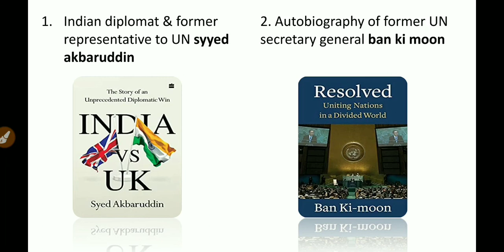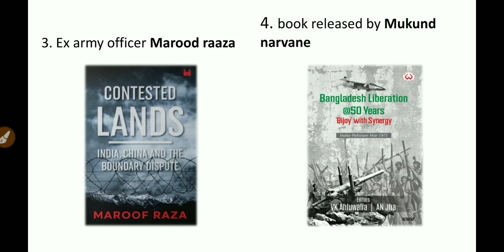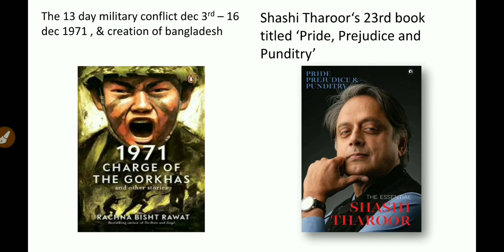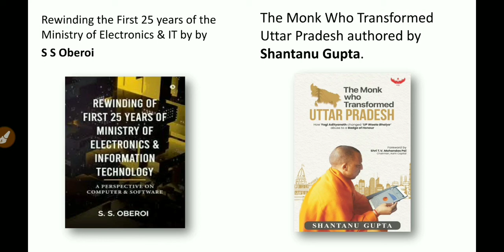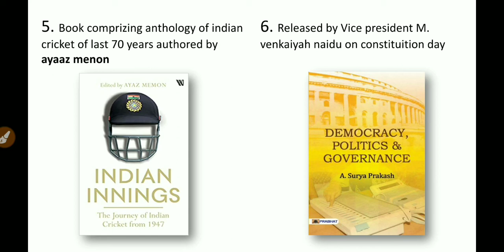books and authors december2021|books and authors november 2021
hello

in this video i covered various impoprtant books published in the month of December 2021 and November  2021
Tubeaffairs focus on all topics covering current affairs ,general studies, and many other  important topics that are asked in competitive examination like bank,banking

in this video the topics covered are
1. December important books
2. November important books
3. December November current affairs 2020
4. important books and authors december 2021
5. pustak aur unke lekhak trick
6. Books November 2021
7. rrb ntpc exam date 2020
8. Books december 2021
9. December Important books
10. November 2021 Important books
11. December 2021 Important books
12.  books december 2021
13.  pustak aur unke lekhak 2021
14. Books and authors current affairs
15. books and authors for all exams
16. books and authors for Railways
17. Books and authors for bpsc 67th
18. Books and authors for sbi po 2021
19. books and authors 2021 in hindi
20. latest books and authors 2021
21. Books and authors current affairs
22. Important Books and authors november 2021